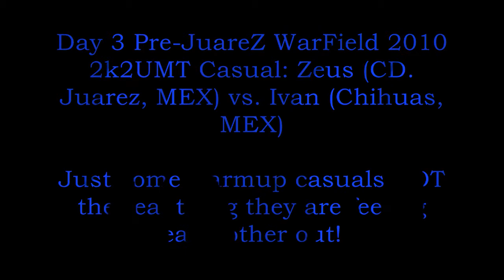Day 3 Pre-JWF 2k10 2k2UMT Cas: Zeus (CDJ, MEX) vs. Ivan (Chihuas, MEX)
Doing what Kobe Bryant says= FEELING EACH OTHER OUT WITHOUT USING EACH OTHER'S MAIN CHARACTERS!